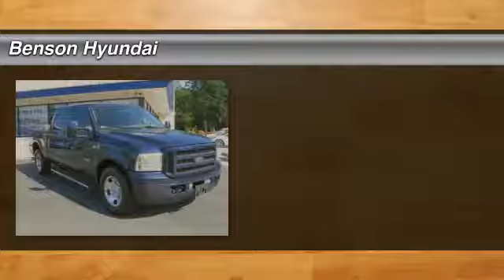2006 Ford Super Duty F-350 SRW Spartanburg SC C1416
2006 Ford Super Duty F-350 SRW XLT

Benson Hyundai
2550 Reidville Road

4D Crew Cab, Power Stroke 6.0L V8 DI 32V OHV Turbodiesel, and ABS brakes. Diesel! Turbo! How energizing is the thought of you blasting down the highway in this scorching 2006 Ford F-350SD? New Car Test Drive called it ...the unquestioned truck leader, with a combination of style, interior decor, powertrain, and car-like ride and handling... Made of tough stuff. We believe that every customer deserves to be treated with the upmost respect and have a memorable experience in dealing with our dealership! We provide this service by going above and beyond what is expected! We believe that purchasing an automobile should be a long term experience that is second to none, making each and every transaction pleasant & fun with excitement and integrity!